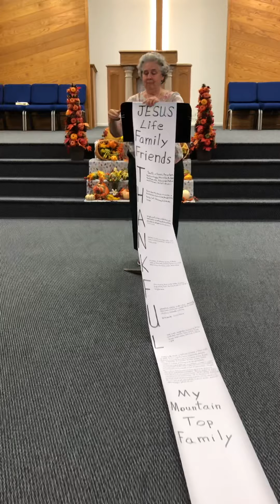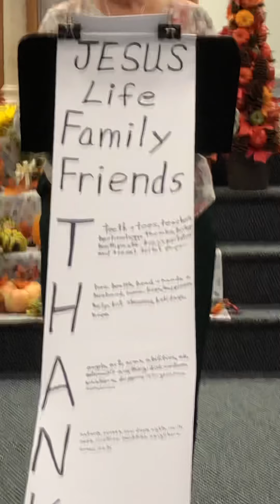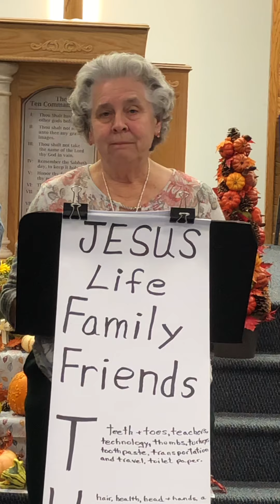MTM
Pastor Ken Reid Devotional